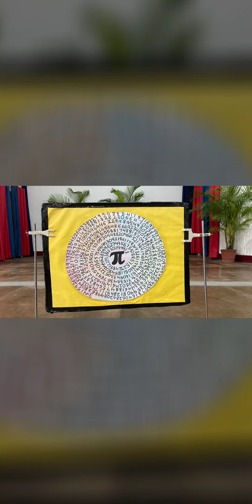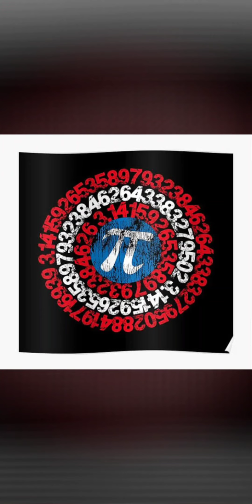MSSSP International Pie Day Celebration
International Pie Day

An event 'International  Pie Day' was organised by Mathematics department on Friday, 22nd of July in the Auditorium .  Students of grade IX and XI  attended the event enthusiastically. Yuvraj Malik of XI A told the significance of 'Pie' and Vinayak of XI A expressed his views on facts of 'Pie'. It was an interactive session. Questions were raised by the audience to which  the participants answered in a very convincing way. Students enjoyed a lot and it turned out to be very informative and fruitful.